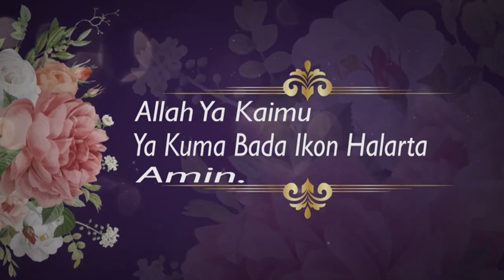SANARWAR DAURIN AURE